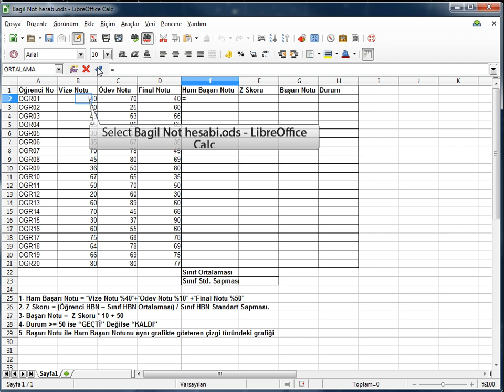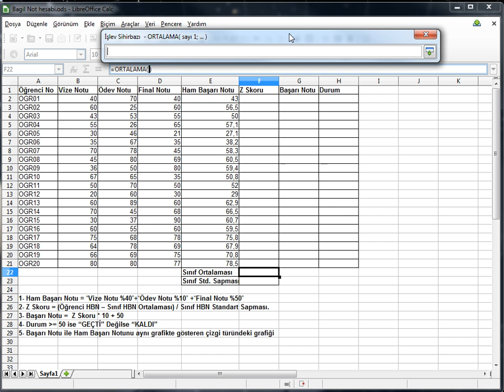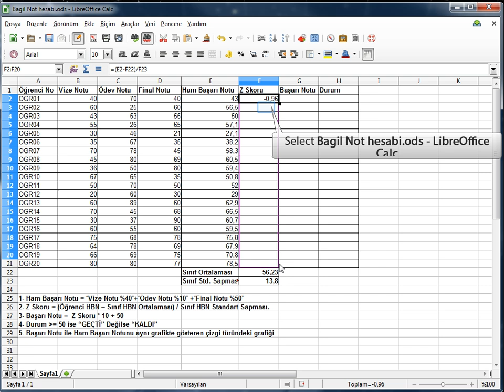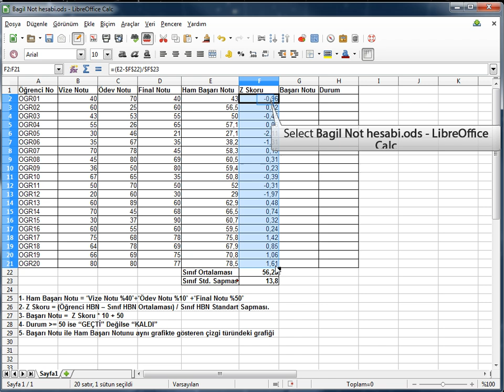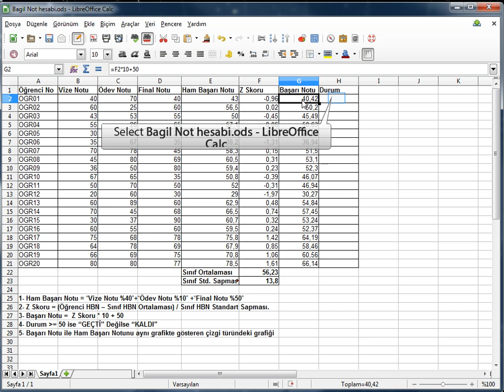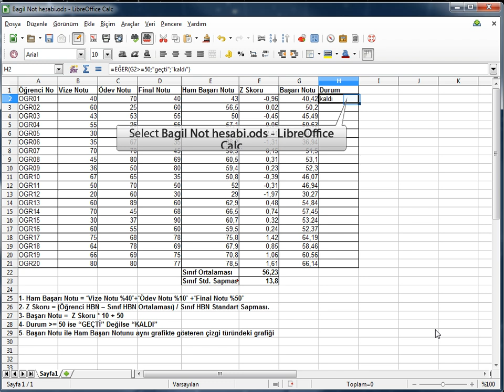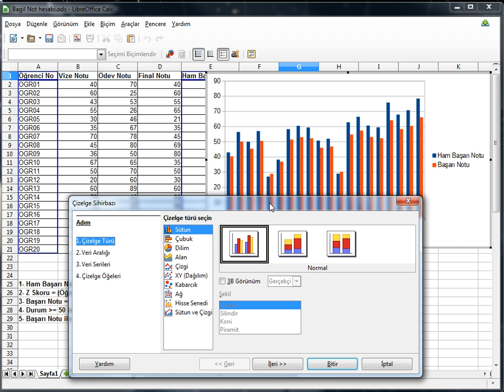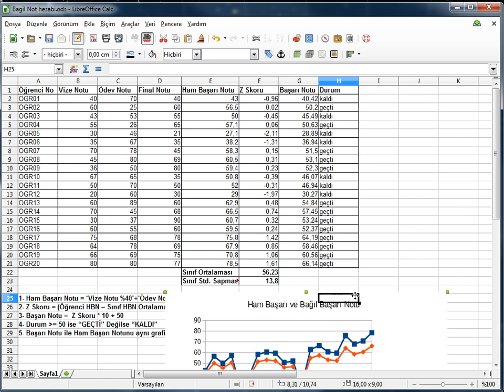Libre Ofis - Hesap Tablosu - Ders3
Libre Ofis - Hesap Tablosu - Dersi 3
Ege Üniversitesi Tıp Fakültesi
Biyoistatistik ve Tıbbi Bilişim A.D.